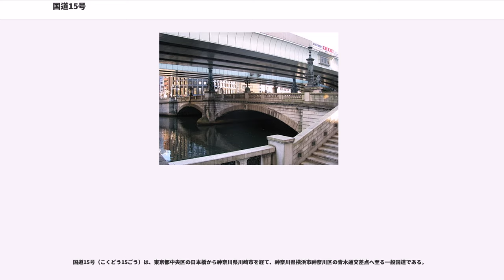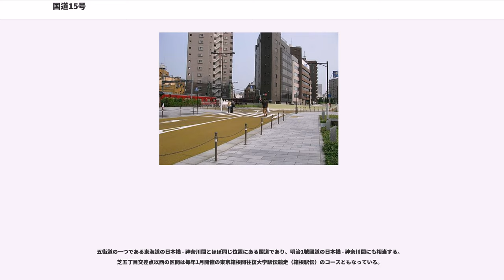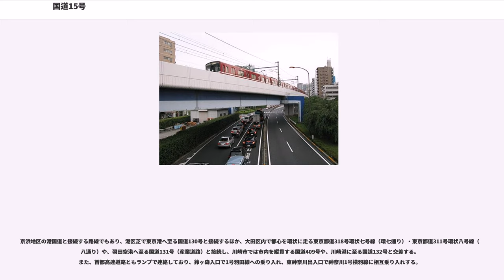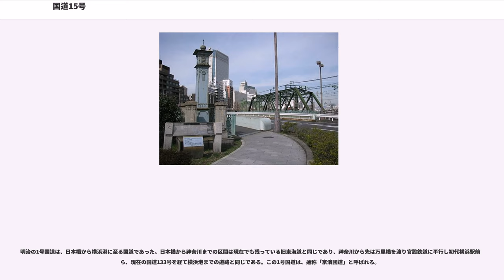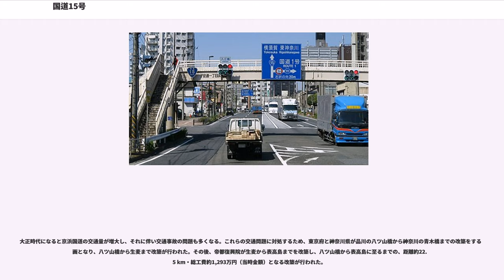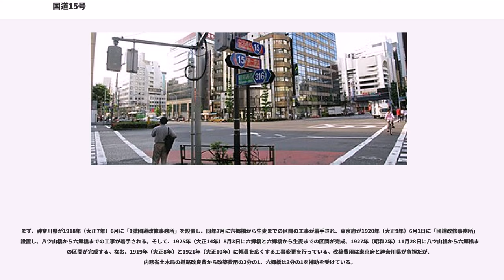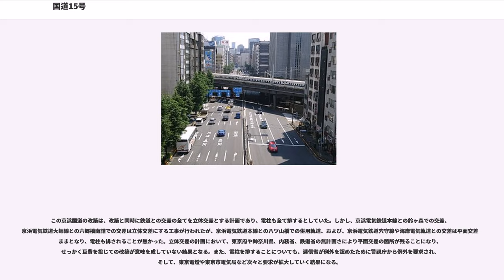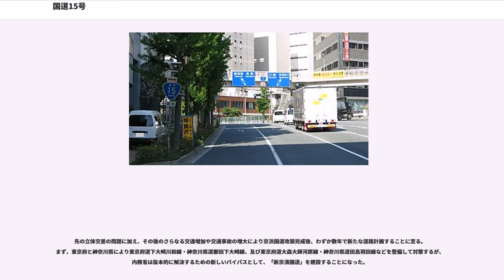国道15号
国道15号（こくどう15ごう）は、東京都中央区の日本橋から神奈川県川崎市を経て、神奈川県横浜市神奈川区の青木通交差点へ至る一般国道である。

京浜地区においては「第一京浜」あるいは「一国（いちこく）」などとよばれる。なお、本稿においては明治時代の明治1號國道（めいじいちごうこくどう）についても併記する。

東京都中央区に所在する日本国道路元標があることでも知られる日本橋を起点に、神奈川県横浜市神奈川区栄町の国道1号交点（青木通交差点）とを結ぶ延長29.6キロメートル (km) の一般国道の路線で、主な通過地は東京都中央区銀座、港区新橋、芝、高輪（品川駅前）、大田区大森、川崎市川崎区、横浜市鶴見区鶴見中央、同区生麦である。起点・日本橋から永代通り（日本橋交差点）までの約0.2 km区間は国道1号と重用するため、永代通り以南より終点までの29.4 km区間が地図や標識で案内される実延長の区間である。新橋を境に、日本橋 - 新橋間の通称が中央通り、新橋 - 横浜間が第一京浜の別名で呼ばれる。

五街道の一つである東海道の日本橋 - 神奈川間とほぼ同じ位置にある国道であり、明治1號國道の日本橋 - 神奈川間にも相当する。芝五丁目交差点以西の区間は毎年1月開催の東京箱根間往復大学駅伝競走（箱根駅伝）のコースともなっている。

京浜地区の港国道と接続する路線でもあり、港区芝で東京港へ至る国道130号と接続するほか、大田区内で都心を環状に走る東京都道318号環状七号線（環七通り）・東京都道311号環状八号線（環八通り）や、羽田空港へ至る国道131号（産業道路）と接続し、川崎市では市内を縦貫する国道409号や、川崎港に至る国道132号と交差する。また、首都高速道路ともランプで連絡しており、鈴ヶ森入口で1号羽田線への乗り入れ、東神奈川出入口で神奈川1号横羽線に相互乗り入れする。

1885年（明治18年）のにより、国道15号の前身である明治時代の「1號國道」が指定される。

明治の1号国道は、日本橋から横浜港に至る国道であった。日本橋から神奈川までの区間は現在でも残っている旧東海道と同じであり、神奈川から先は万里橋を渡り官設鉄道に平行し初代横浜駅前から、現在の国道133号を経て横浜港までの道路と同じである。この1号国道は、通称「京濱國道」と呼ばれる。

大正時代になると京浜国道の交通量が増大し、それに伴い交通事故の問題も多くなる。これらの交通問題に対処するため、東京府と神奈川県が品川の八ツ山橋から神奈川の青木橋までの改築をする計画となり、八ツ山橋から生麦まで改築が行われた。その後、帝都復興院が生麦から表高島までを改築し、八ツ山橋から表高島に至るまでの、距離約22.5 km・総工費約1,293万円（当時金額）となる改築が行われた。

まず、神奈川県が1918年（大正7年）6月に「1號國道改修事務所」を設置し、同年7月に六郷橋から生麦までの区間の工事が着手され、東京府が1920年（大正9年）6月1日に「國道改修事務所」を設置し、八ツ山橋から六郷橋までの工事が着手される。そして、1925年（大正14年）8月3日に六郷橋と六郷橋から生麦までの区間が完成、1927年（昭和2年）11月28日に八ツ山橋から六郷橋までの区間が完成する。なお、1919年（大正8年）と1921年（大正10年）に幅員を広くする工事変更を行っている。改築費用は東京府と神奈川県が負担だが、内務省土木局の道路改良費から改築費用の2分の1、六郷橋は3分の1を補助を受けている。

その後、1923年（大正12年）9月28日に関東大震災の復興事業とされ、帝都復興院が1924年（大正13年）に生麦から表高島までの区間の改築に着手し、1930年（昭和5年）10月の京浜国道の改築完成となる。

この京浜国道の改築は、改築と同時に鉄道との交差の全てを立体交差とする計画であり、電柱も全て排するとしていた。しかし、京浜電気鉄道本線との鈴ヶ森での交差、京浜電気鉄道大師線との六郷橋南詰での交差は立体交差にする工事が行われたが、京浜電気鉄道本線との八ツ山橋での併用軌道、および、京浜電気鉄道穴守線や海岸電気軌道との交差は平面交差のままとなり、電柱も排されることが無かった。立体交差の計画において、東京府や神奈川県、内務省、鉄道省の無計画さにより平面交差の箇所が残ることになり、せっかく巨費を投じての改築が意味を成していない結果となる。また、電柱を排することについても、逓信省が例...